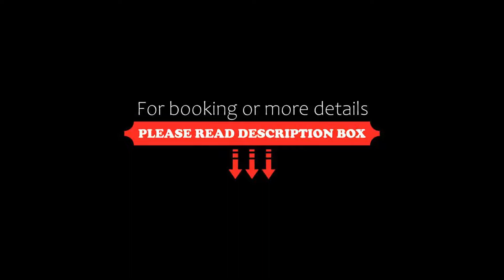Hotel Gasthof Rössle, Westerheim, Germany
About Property:
This hotel is situated centrally in the climatic health resort of Westerheim. Look forward to cosy rooms, a complimentary breakfast buffet each morning and regional Swabian cuisine in the evening.
The Hotel Gasthof Rössle offers peaceful accommodation with standard amenities. In the morning, you can enjoy a varied breakfast buffet which is included in the room price.
In the evening, the rustic Gasthof Rössle restaurant serves you Swabian specialities. This can also be enjoyed in...
Property Type: Hotel
Address: Donnstetterstr. 10, 72589 Westerheim, Germany
Searching For
1. Hotel Gasthof Rössle - Westerheim - Germany
2. Hotel Gasthof Rössle - Westerheim - Germany Address
3. Hotel Gasthof Rössle - Westerheim - Germany Rooms
4. Hotel Gasthof Rössle - Westerheim - Germany Amenities
5. Hotel Gasthof Rössle - Westerheim - Germany Offers and Deals
Audio Credit:
Track Title: Subway Dreams
Artist: Dan Henig